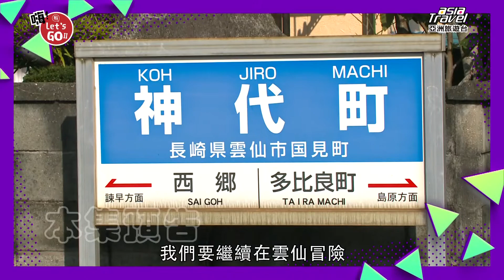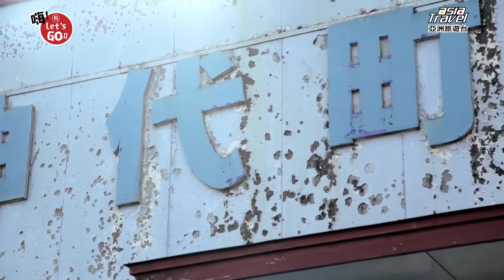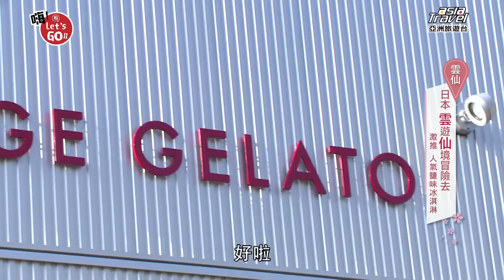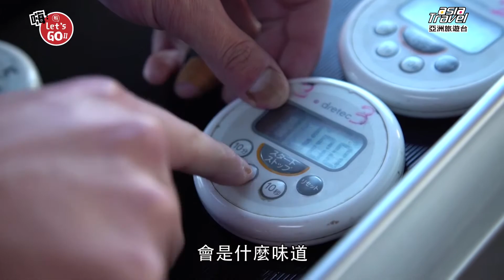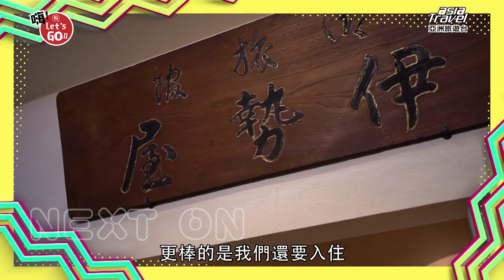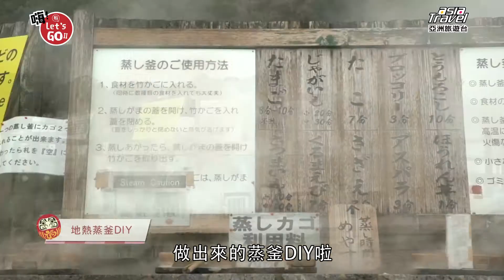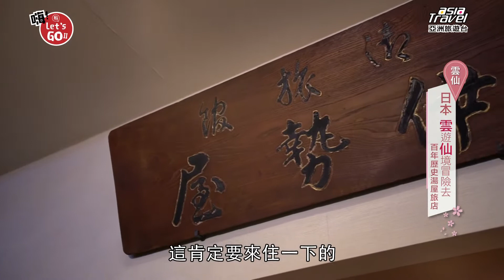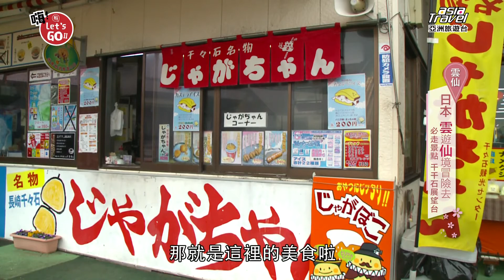天氣女孩《嗨！Let's GO 第二季》日本長崎：雲仙地獄夜遊冒險 絕美海景溫泉｜第六集 ft.HIJON、Yumi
天氣女孩｜《嗨！Let's GO II》｜第6集｜日本長崎

本集將延續上一集的雲仙魅力，繼續探索最道地的仙境生活！ 白天的雲仙地獄美得讓人屏息，可是一到晚上…真的就是地獄一般，還有全日本最長的足湯讓你從腳溫暖到頭～泡溫泉很平常，不過海上溫泉你有泡過嗎？保留原汁原味的極品海鮮蒸釜，及得到優勝的超好吃海鹽冰淇淋，馬上挑起你的味蕾！